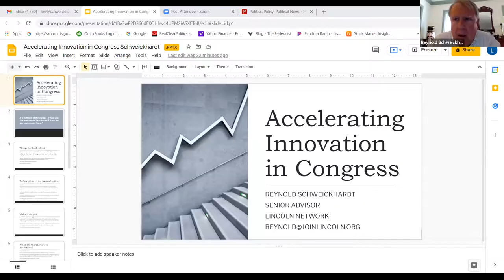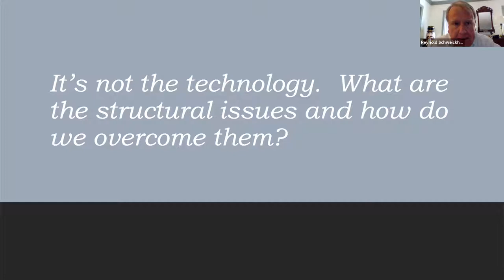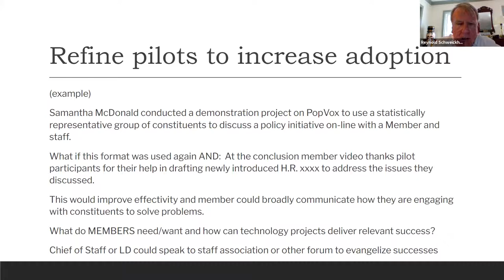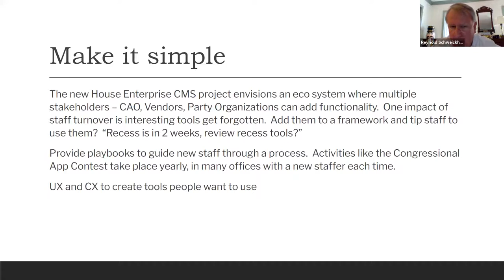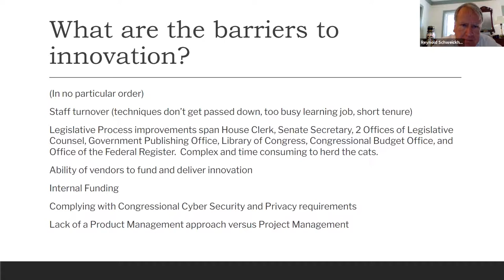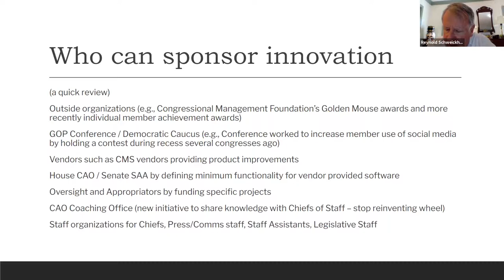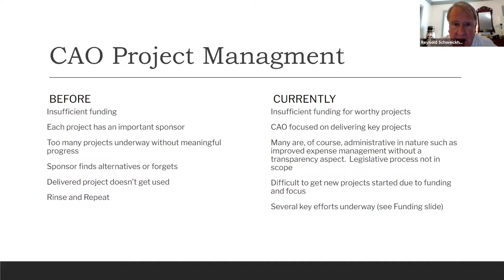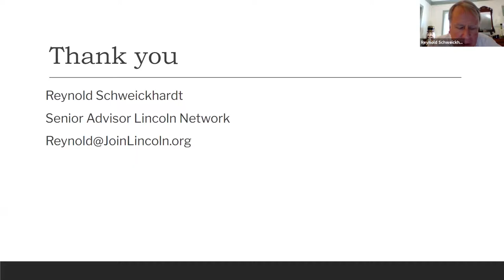Reynold Schweickhardt, Senior Advisor at Lincoln Network - Transparency Lightning Talks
The Advisory Committee on Transparency hosted its final event of 2021 on November 8, 2021, titled Transparency Lightning Talks. Instead of the traditional panel discussion, the event brought together transparency experts from across the political spectrum to give presentations on improving government transparency and accountability.

Reynold Schweickhardt, Senior Advisor at Lincoln Network presented on accelerating innovation in the Legislative branch.